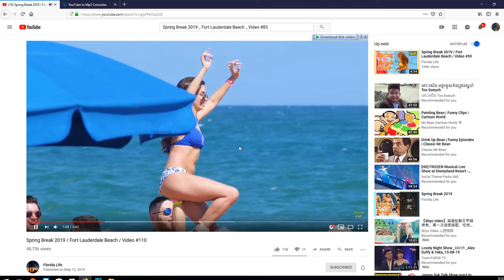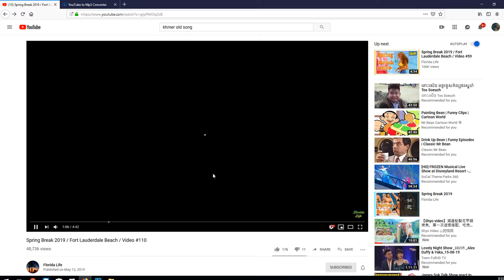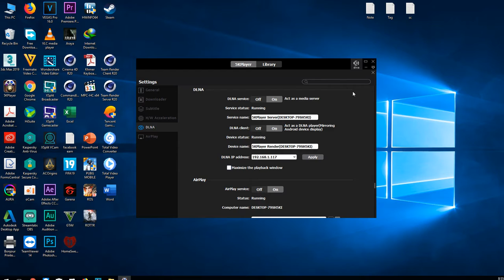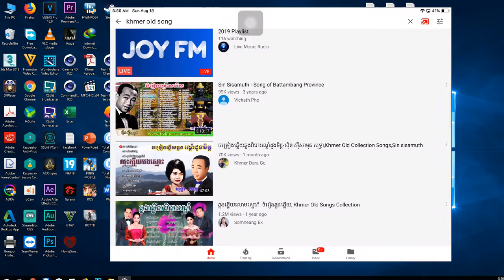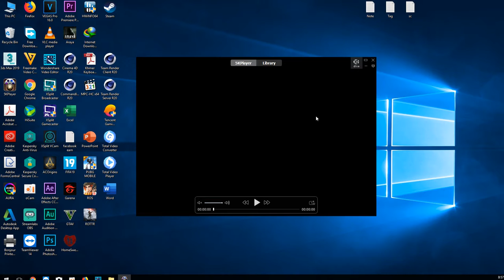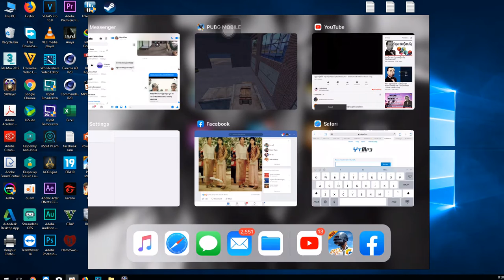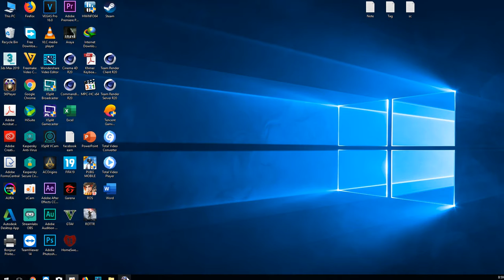How to convert video form youtube to mp3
please clik it